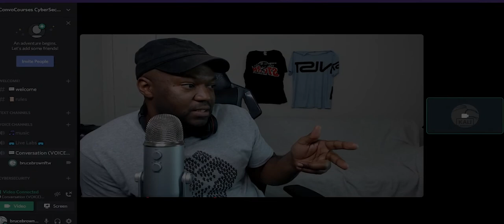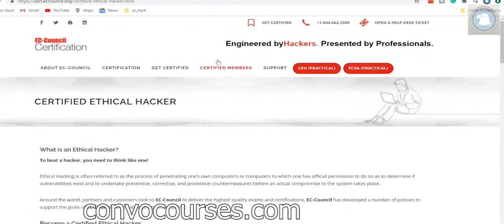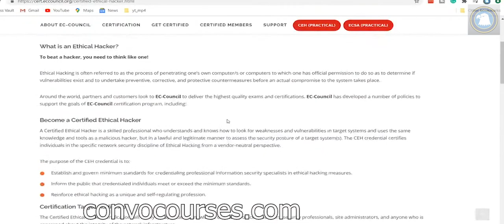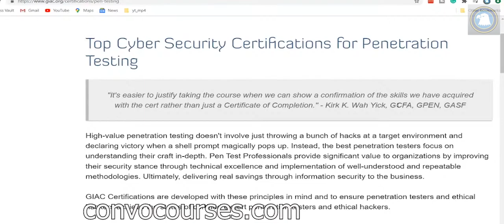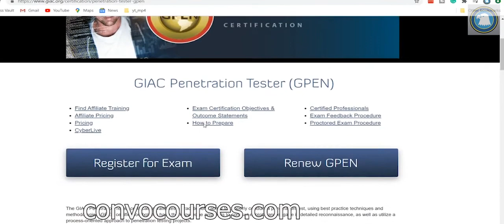Become a better ISSO and cybersecurity analyst Q&A